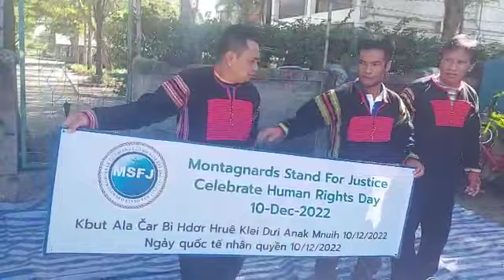Bi hdor hrue 10/12 hlam grap thun Klei bhian kbut car hgum.